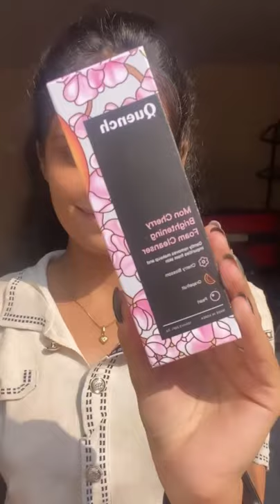Hydrated & Glowing Skin in 4 Easy Steps | Quench Botanics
Glowing Skin Is Always In❤️

In frame: @snehajeevtanimakeup

🌸Mon Cherry Brightening Foam Cleanser
🌸Mama Cica Rejuvenating Face Mist
🌸Mama Cica Dark Circle Fading Under Eye Cream
🌸Mon Cherry Ultra Light Moisturizing Gel